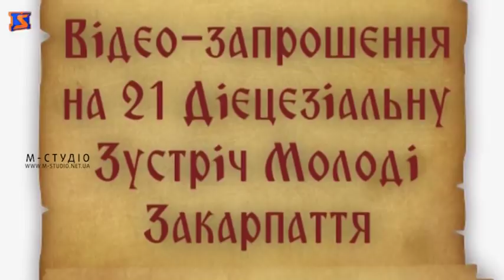Ранок з М-Студіо. Дієцезіальна зустріч молоді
9 травня відбудеться XXI Дієцезіальна зустріч молоді Закарпаття! Про захід розповіли вікарій парафії св. Мартина о. Євген Фізер та представник молоді Йосип Болдижар!